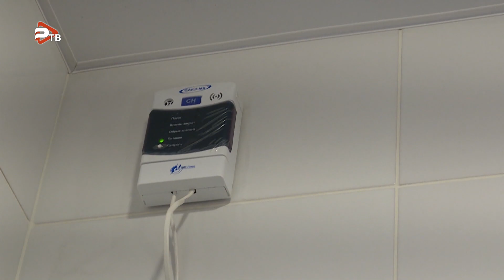Жителям Подмосковья напомнили о необходимости заключения договора на обслуживание ВКГО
Каждый житель газифицированного дома или квартиры обязан обеспечивать надлежащее техническое состояние внутридомового газового оборудования. Для этого необходимо заключить договор на техническое обслуживание и ремонт внутридомового газового оборудования со специализированной организацией, проводить его обслуживание. Министерство энергетики, органы местного самоуправления и представители  Мособлгаз информируют жителей домов о правилах безопасного использования газа в домовладениях, необходимости заключения договора на обслуживание внутридомового газового оборудования, обеспечение  допуска специалистов для проведения работ. Отсутствие договора на обслуживание газового оборудования, а также недопуск сотрудников специализированных организаций к его обслуживанию является основанием для приостановки подачи газа в домовладение. Мероприятия по приостановке подачи газа сейчас активно реализуются практически во всех городских округах Московской области. За каждым из них стоит сохранение здоровья и жизни людей.